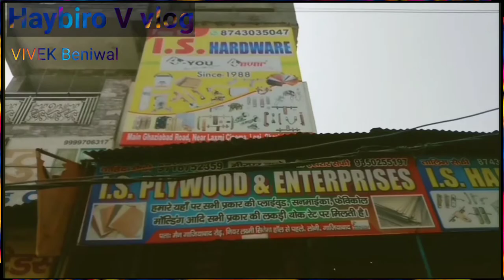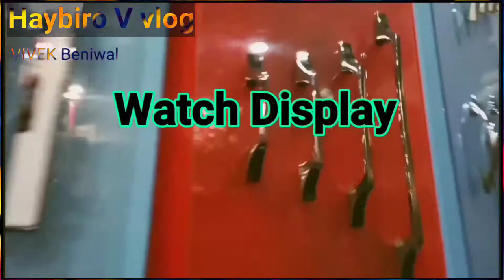पहला आउटडोर व्लॉग | My first Outdoor vlog | Markets vlogs video | youtube vlogger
Video topic👇

or Experience bahut mast tha
Ajeeb bhi tha kyuki log COMMENTS bahut maar rahe the par ignor kiya sabko or focuse kiya Mobile Camera ko to ho gya

SHOP DETAILS:
  👉[ IS HARDWEAR &PLYWOOD ]👈
TAALIM BHAI ke SHOWROOM KA jo ki MAIN LONI GAZIABAD ROAD
near LAXMI CINEMA se pahle
AAPKO inke yaha
 FUNITURE
HARDWEAR
SANMICA
FEVICOL
Face mirror
ALL prices ALL Desian
MOB:☎️
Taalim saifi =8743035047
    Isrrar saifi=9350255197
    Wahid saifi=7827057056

Vlogger life video
Vivek vlogger
Vlog video first experience
First public vlog
Gareeb vlogger vlog video
LONI vlog video
HOLI_BAAZ | | Rachit Rojha
pahla public vlog
MSK